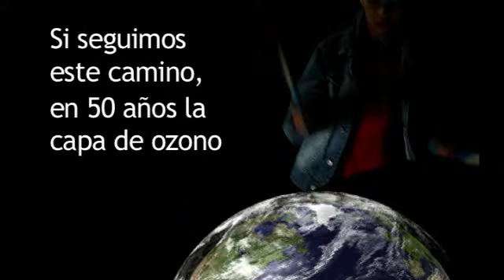Comercial UNEP - Capa de Ozono - Drums Span